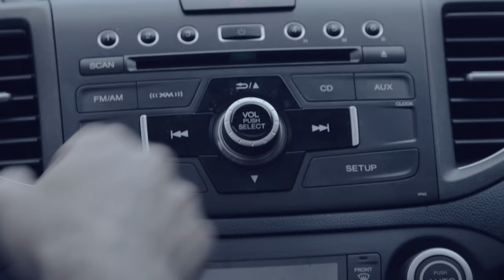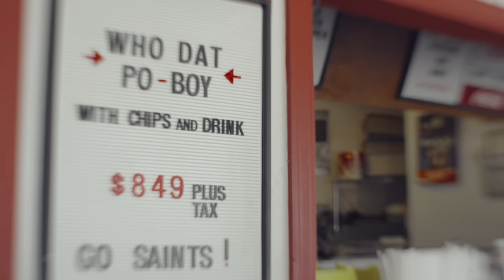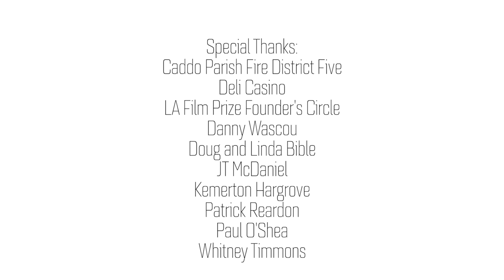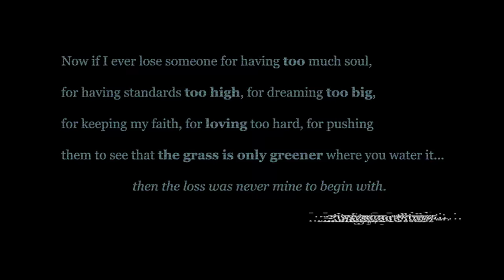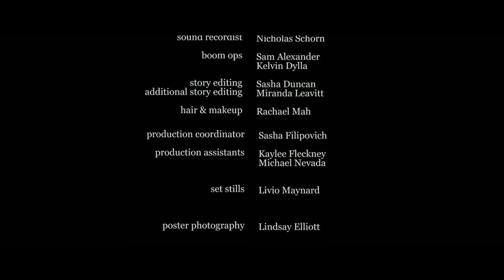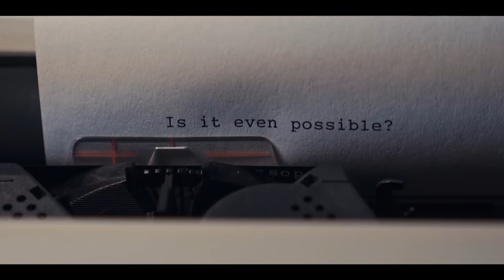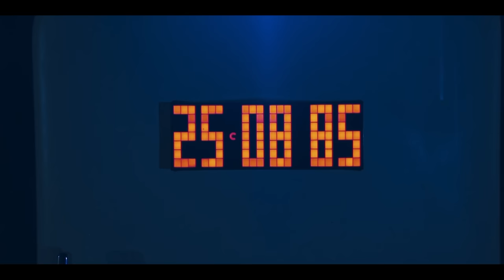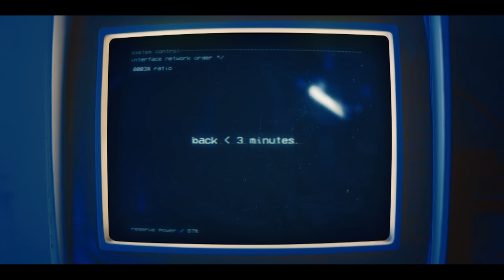The DUST Files: Timey-Wimey Vol. 1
Today's compilation follows characters recognizing their mistakes and attempting to rectify them while stuck in the same day, watch and reflect with "Spacetime".

"Spacetime" Features:
"Exit Strategy" by Travis Bible
Two brothers caught in a time loop must traverse a series of maze-like events in order to prevent a catastrophic ﬁre from occurring.

"CLICK" by Direcor William Prince
A group of kids goofing off begin disappearing one by one from a locked room.

"Multiverse Dating For Beginners" by Kelly Tatham
A surrealist look at the romantic comedy and how each choice creates a new world.

"It's About Time!" by Isaac Carlton
A young man's night takes an eventful turn after a mysterious object appears in his backyard.